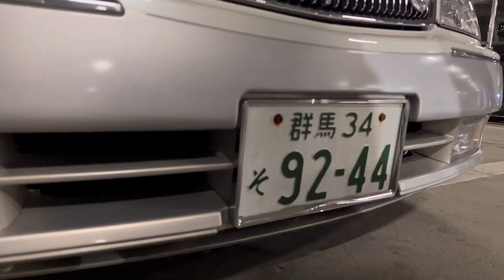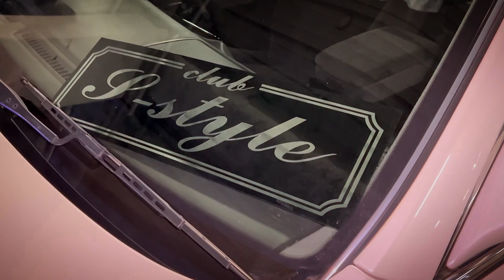【Y33 シーマ】中学生の時から欲しかった！多走行に見えない美しい内外装！超レアな新品純正ホイール！マッドガード加工 オプション高級フロアマット アルジェノン車高調 オプショングリル V6ターボ